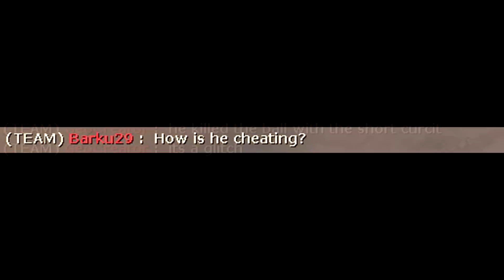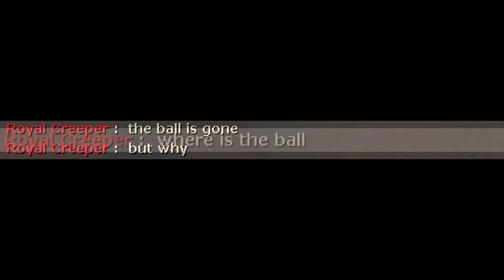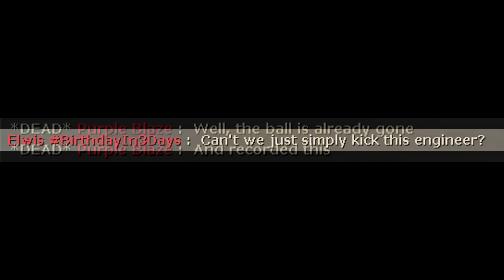TF2: How to remove the ball [PASS Time gamemode Exploit]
0:03 Strike Force - Real Faction (Inspired by Team Fortess 2)

1:18 TheFatRat - Time Lapse

Thanks!

siN